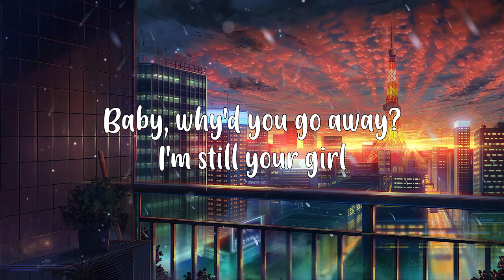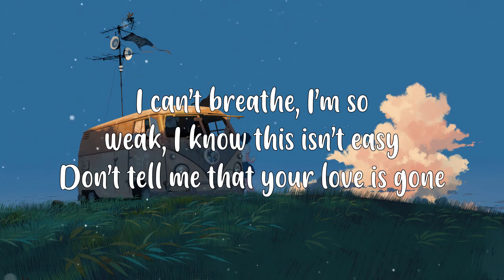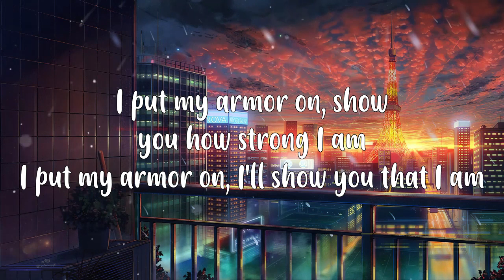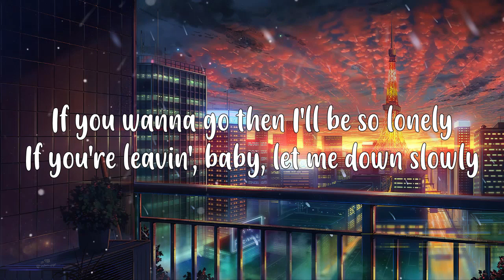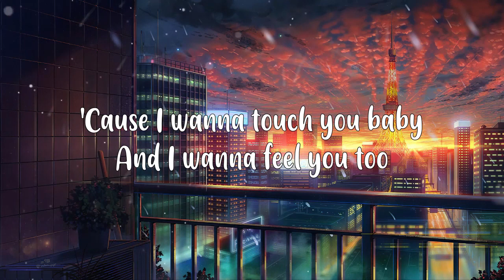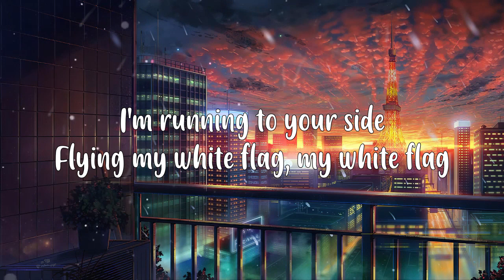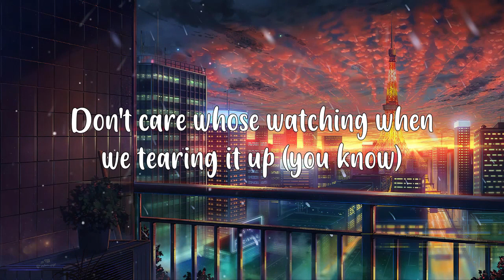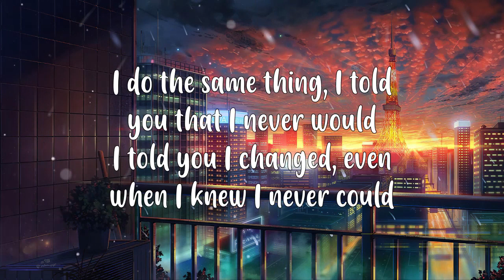Sweet English Acoustic Songs | Trending Acoustic Cover Of Popular Songs on Spotify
Learn English by listening to English songs is a fun and effective way to improve your English skills. Music is a powerful tool for language learning, and it can help you to improve your listening comprehension, vocabulary, and pronunciation.

Sweet Acoustic Love Songs Playlist -  Trending Acoustic Cover Of Popular Love Songs
Tracklist :
[00:00:00] - Dancing With Your Ghost
[00:03:01] - Let Her Go
[00:06:23] - Love Is Gone
[00:09:20] - Talking To The Moon
[00:12:48] - Glimpse of Us
[00:15:21] - Unstoppable
[00:18:41] - Perfect
[00:22:11] - Sad!
[00:24:41] - Let Me Down Slowly
[00:28:14] - Outside
[00:30:38] - Lost Boy
[00:35:17] - Dusk Till Dawn
[00:38:51] - Blank Space
[00:42:21] - Surrender
[00:44:53] - We Found Love
[00:47:08] - Ghost
[00:49:38] - Someone You Loved
[00:52:45] - Die Young
[00:56:22] - My Heart Will Go On
[01:00:18] - Stay